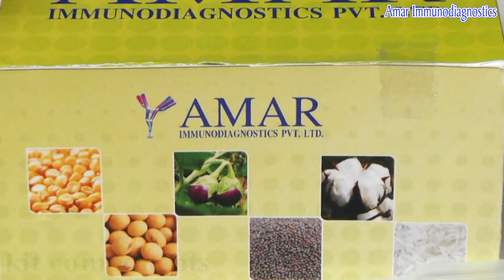Cotton Leaf 3 trait rapid test for Cry1Ac, Cry2A & RR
Field testing of GMO plant